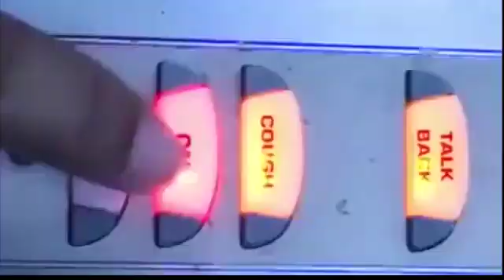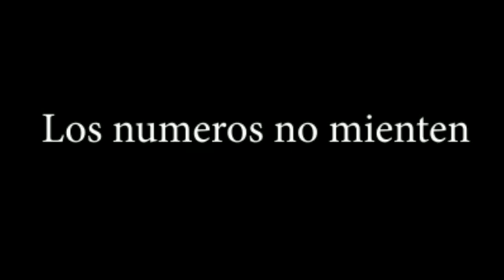Impactante el Deporte en En tu Zona Deportiva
Wipr Promo Cuarta Temporada septiembre 2020